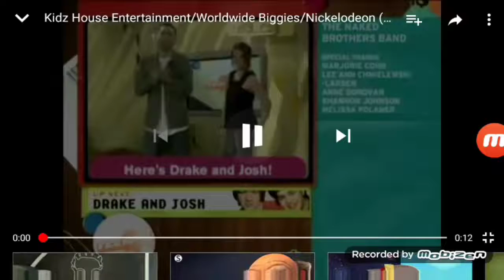Your busted/Your wasted